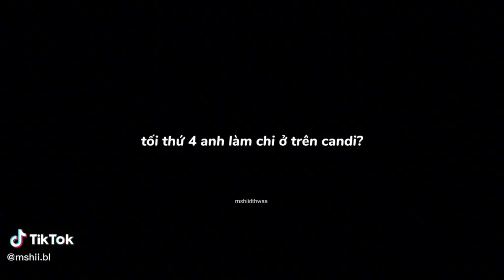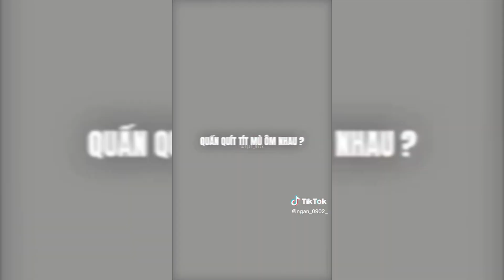15 tháng 2, 2023